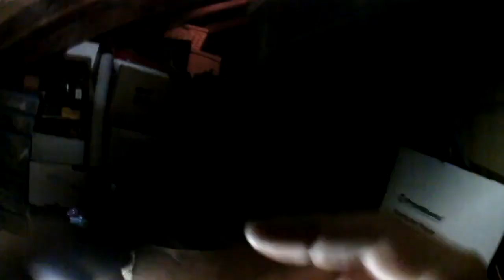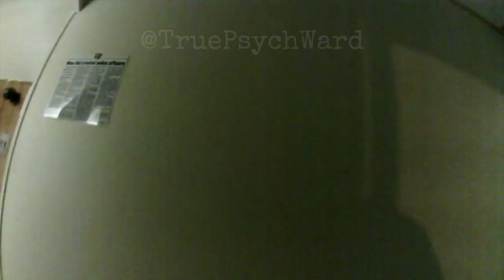Betrayal of Sarah Stern - Body Cam Footage Part 1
The case of Sarah Stern is truly a heartbreaking one. I will be releasing the entire case file. This is the body cam footage of the initial hours in the search for Sarah Stern. Her car was found abandoned on a bridge in New Jersey on a cold December day with no signs of life. With little clues to go on, cops turn to Sarah's friends Liam and Preston for help and what they found was more than they bargained for...

Over the next days I will be releasing the interrogations of Liam and Preston as well as other footage obtained through FOIA.